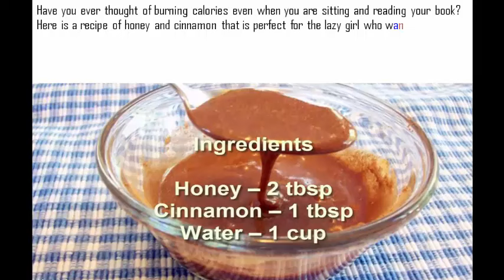Natural Spice For Losing Abdominal Fats Even When You Are Sitting & Reading A Book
Click Hear You Have an offer

Instant Belly-Fat Burner - Get Flat Belly in 5 Days Without Diet or Exercise
Sneha S
2,816,059 views

5:54
Meet The Woman Who Has Never Cut Her Hair
Great Life and more...
1,972 viewsNEW

2:54
How This Woman Went From 85kg to 54kg in 2 Months Only
21,005 views

3:33
Only Two Cups a Day For 1 Week For a Completely Flat Stomach !
Grace GraceCO
866,217 views

4:26
Why Did They Hide This Seed For More Than 100 Years, Because It Can Cure Any Cancer In...
27,545 views

1:36
Natural Ways to Put an End to Moles, Warts, Blackheads, Skin Tags and Age Spots
657,098 views

9:18
BED TIME DRINK How To Lose Belly Fat Overnight Drink
Grace GraceCO
3,057,699 views

4:46
THAT IS NOT DANDRUFF GIRL!

5:15
5 Baking Soda Beauty Secrets
Zabrena

4:19
How To Make Fat Burning Coffee
Six Pack Shortcuts & Abs After 40
1,287,046 views

6:15
After This Remedy You Will Never Feel Joint and Bone Pain Again!
481,479 views

2:47
Just One Single Glass Of Rice Water And You Will Be Amazed What Happens Next!
796,998 views

3:57
EASY DIY Egg Blackhead Remover Peel Off Mask
JourneyTo WaistLength

7:11
If You Eat 2 Bananas Per Day For A Month, This Is What Happens To Your Body
4,173,601 views

4:48
Place An ONION On Your Neck And You Will Solve The Most Common Diseases Of Our Time
265,850 views

1:28
What 140 SQUATS in 1 day did to my BUTT.

3:29
After This VIDEO You Will Throw Away Your THYROID Medication And Start Consuming Coconut Oil
343,495 views

4:09
7 Tips How To Lose Lower Belly Fat, How To Get Rid Of Lower Belly Fat
TheSeriousfitness
151,919 views

3:06
“WI FI” SILENT KILLER THAT KILLS US SLOWLY
127,162 views

2:41
DON’T EVER USE APPLE CIDER VINEGAR IF YOU’RE ON ANY OF THE FOLLOWING MEDICATIONS
638,004 views

4:42
Put Garlic In Your Mouth and Keep It There For 30 Minutes. The Results Are Unbelievable!
146,640 views

2:28
Drink 2 Cups A Day For 14 Days And Have A Flat Stomach
28,779 views

1:35
Do Not Throw These Bags! When You See What Can They Do, You`ll Keep Them Like A Gold!
919,748 views

1:51
GREAT RECIPE FOR FASTEST HAIR GROWTH NATURALLY, ALL ARE SURPRISED BY THE RESULTS
44,310 views

2:56
HERE IS HOW TO FILL CAVITIES WITHOUT GOING TO THE DENTIST!
646,854 views

3:31
Meaning of Moles on Your Body Parts | Complete Body
Tegonity
322,292 views

13:51
6 Powerful Homemade Tips for Rapid Hair Growth
960,911 views

10:24
WARNING! NEVER REHEAT THESE 7 FOODS, THEY CAN POISON YOUR FAMILY
384,281 views

3:39
Immune Boosting Honey Infused Garlic
25,923 views

5:38
How I cure my dry feet
IrisVlogging

5:17
It Only Takes 1 Ingredient To Remove Pores On Your Face At Home
381,338 views

3:41
This Powerful Combination Can Cure Most Diseases – Acts Instantly Against Colds & Flu
5,198 views

2:20
Part 1 Acne scar treatment| Micro needling| Microdermabrasion| Pimples, Skin Problems
DeeplyFashionSavy NY

8:20
THIS WOMAN CURED HER STAGE 4 CANCER WITH ONLY ONE INGREDIENT!
375,186 views

2:57
Fat Burning Foods for Weight Loss
Desi Cinemaa Lifestyle
2,209,333 views

3:12
Effective & quick way to lose belly fat With Garlic,Lemon Natural Home Remedies For Belly Fat
naturalhomeremedies4you

2:27
Garlic Milk – An incredible Remedy To Relieve You From Sciatica Pain
13,262 views

1:33
12 Things That Happen To Your Body When You Eat Eggs
739,239 views

8:27
If You Have Moles On One of These 7 Places On Your Body It Has Surprising Meaning
470,699 views

2:28
Boil A Banana, Drink The Water Before Bed And See What Happens To Your Sleep!
494,289 views